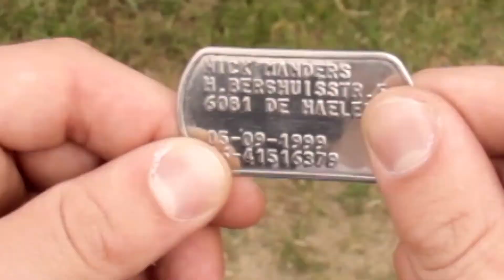The Perfect Heist